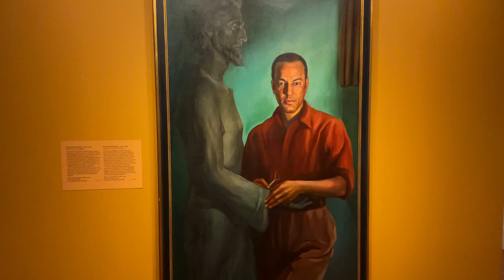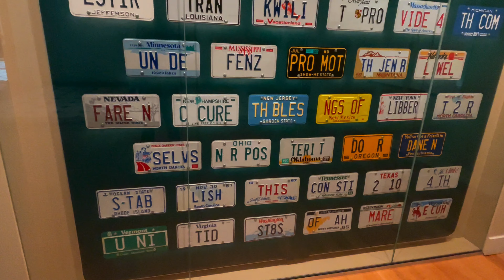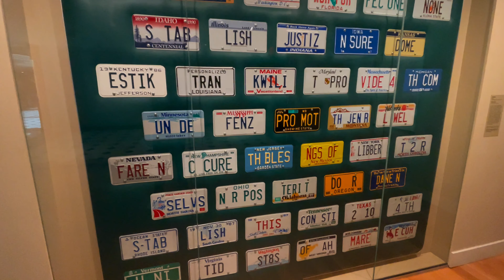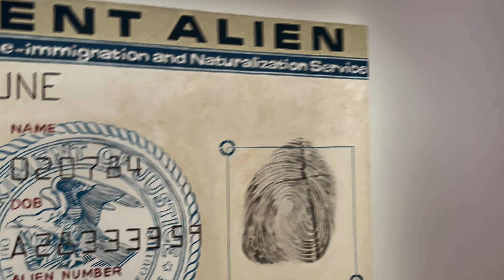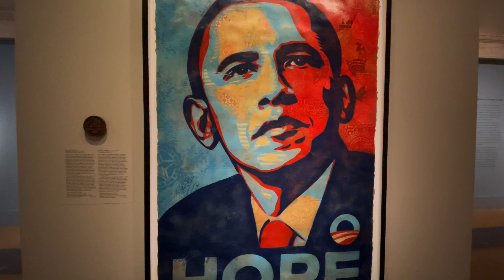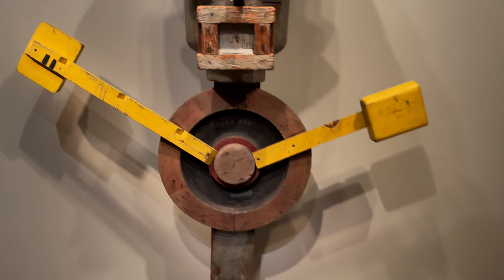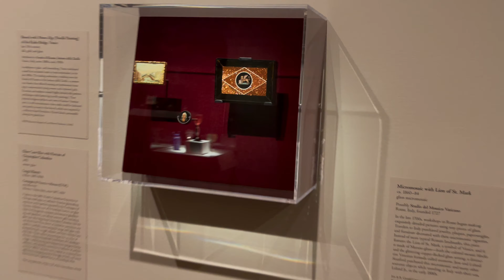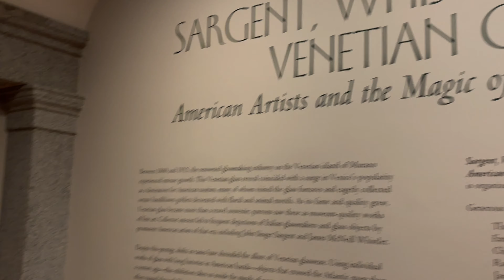SMITHSONIAN AMERICAN ART MUSEUM 2022#dc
Enjoy American Art Museum  2022!

243/5000